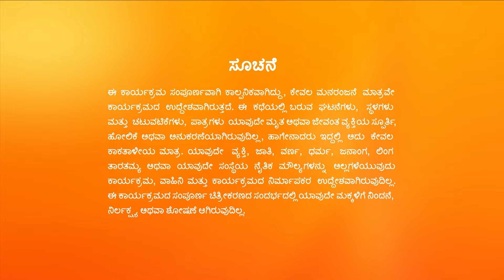Sihi Murthy ಯಿಂದ ಬೇರ್ಪಡುತ್ತಾಳೆ | SeethaRaama | Full Ep 85 | Gagan, Vaishnavi - Zee Kannada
Sihi gets separated from Murthy at the market, Sri Ram's feelings for SeethaWatch Full Episodes